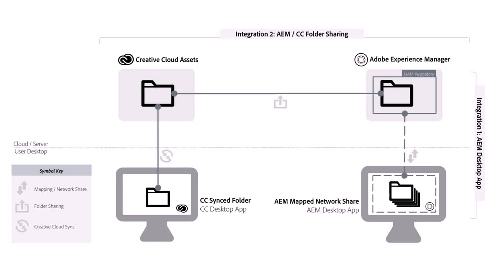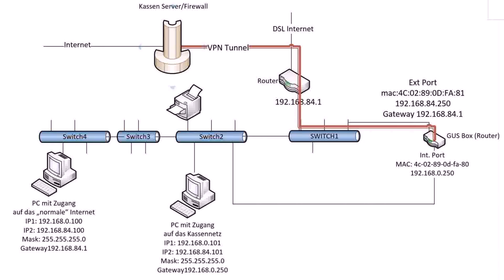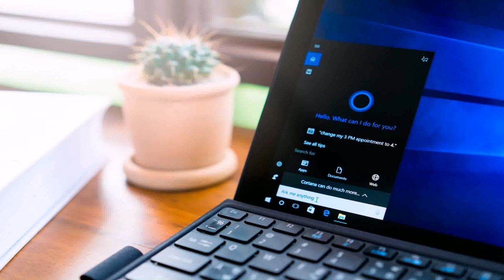Small House Design With Firewall